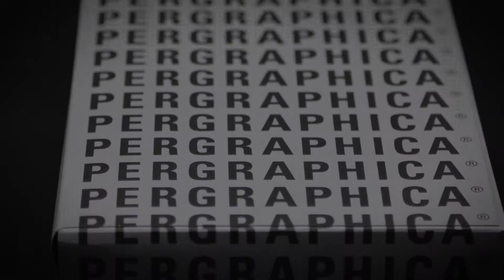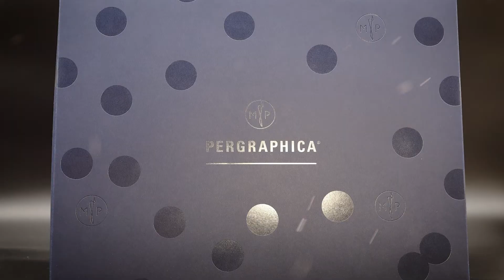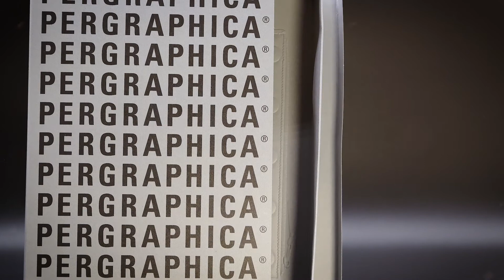The Wow Box (1080p)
Für Mondi Paper Sales GmbH